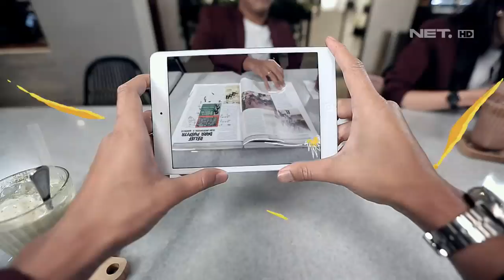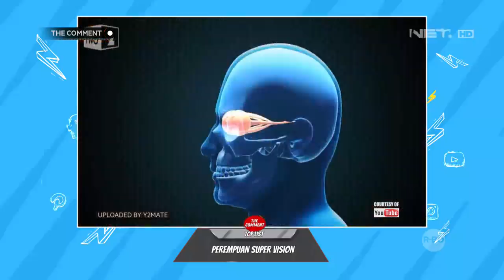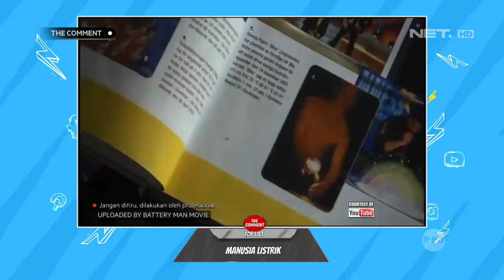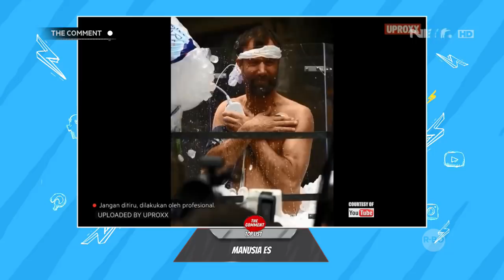Tasya Kamila Pengen Punya Kekuatan Memberhentikan Waktu (1/4)